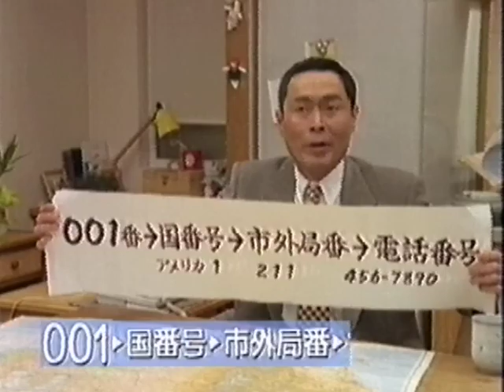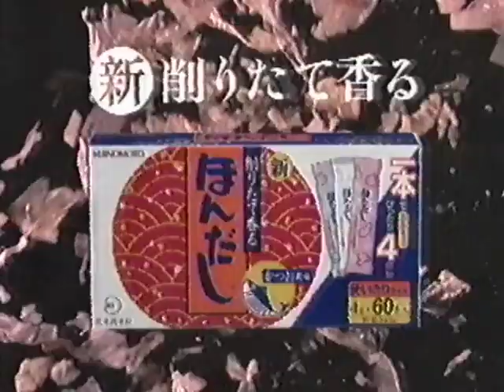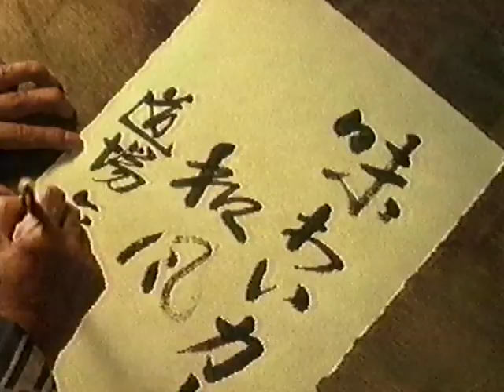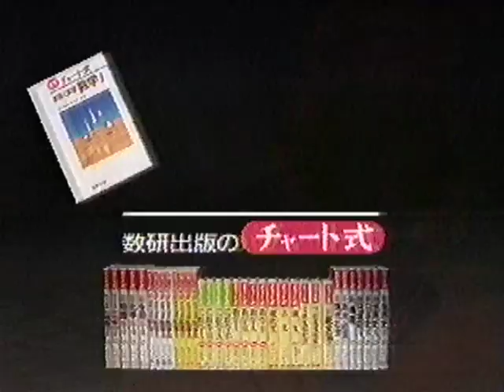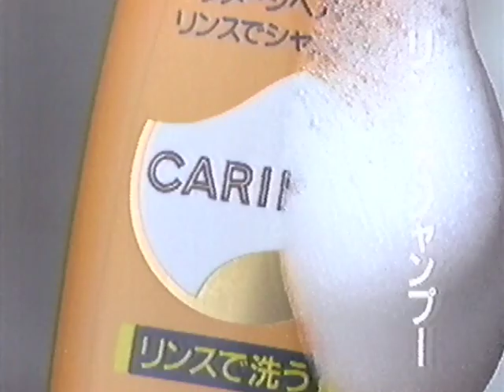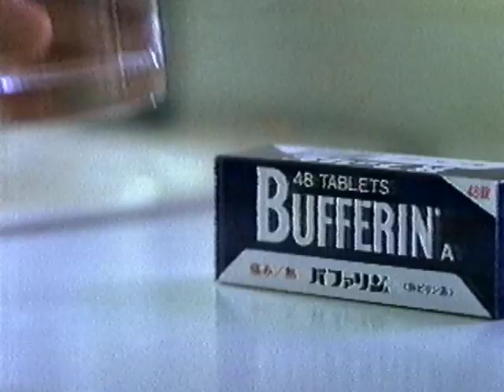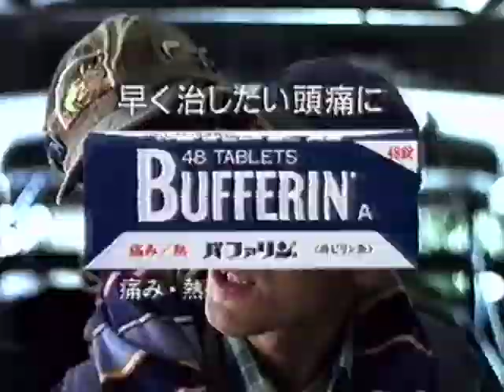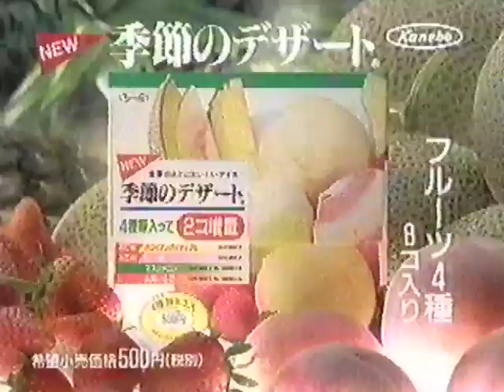ちょっと懐かしいCM 1996年 ４月 上旬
1996-4-7-HEY!HEY!HEY!夢のチャンプカーニバルin東京ベイNK
関西テレビ（フジ）

島田紳助、瀬戸朝香、アジャコング、鈴木蘭々、松居直美、道場六三郎、森口博子、今田耕司、ナインティナイン、赤井英和、周富徳、